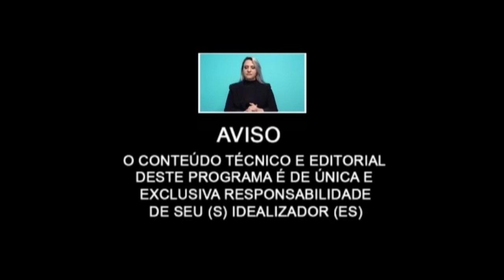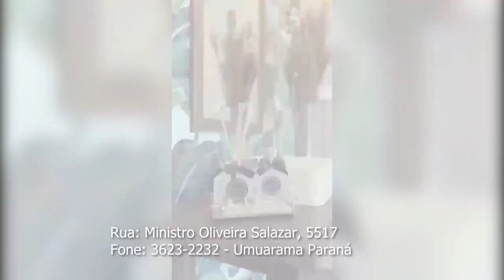EMPRESÁRIO DEIXE SEU LEÃO EM UMUARAMA.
CASA DA PAZ ,IMPOSTO DE RENDA .

Bolinhos saudáveis e fitnes para o seu lanche!
2 colheres de aveia!
2 ovos!
10 nozes quebradinhos!
Chocolate meio amargo a gosto!
1 banana nanica bem madura!
1 colher (tipo sobremesa)de canela em pó!
2 colheres (sopa)de óleo!
1 colher tipo (sobremesa) de fermento em pó!
Uva passa a gosto!
Mais uma banana em rodelas passada na canela em pó!

Esmagar bem a banana e colocar os ovos e mexer bem!
Farinha de aveia e os outros ingredientes!
Vc pode pôr por cima do bolinho, rodelas de bananas passada na canela em pó!
Pode pôr o chocolate meio amargo e também uva passa!
Colocar em forminhas de silicone (forminhas de empada)
Tamanho perfeito para lanche!
Forno 180 Graus !
Tempo 15 a 20 minutos ficou dourado ou vc colocando o palito tem que sair limpo!